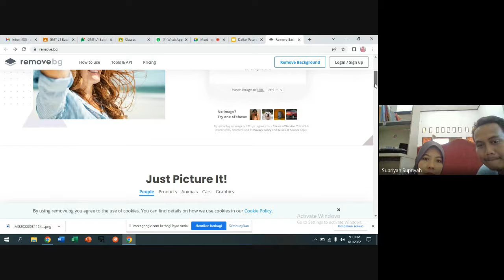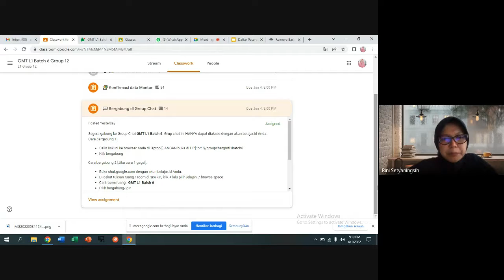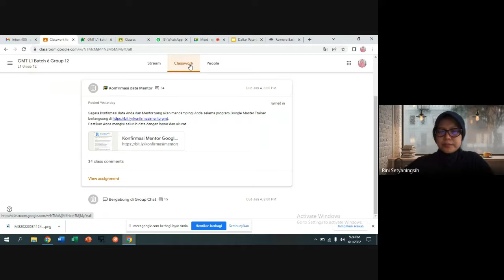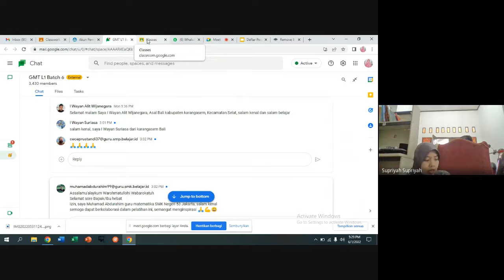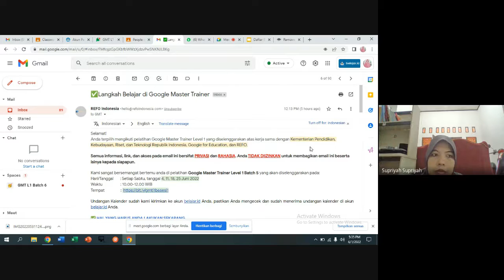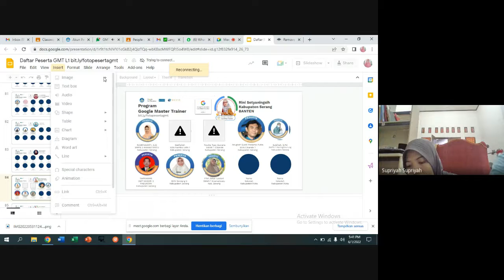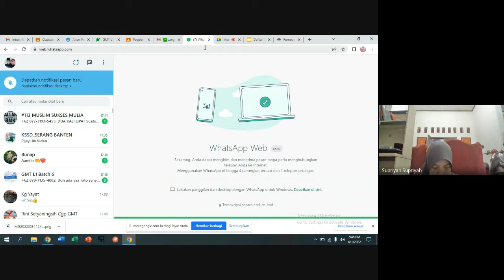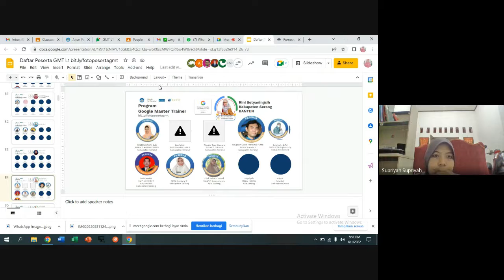Keseruan Pertemuan Perdana Mentor & Mentee # From Zero Go Beyond GMTL1 Batch 6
Video Rekaman Pertemuan perdana Mentor & Mentee Tangal 1 Juni 2022.

- No Editing -